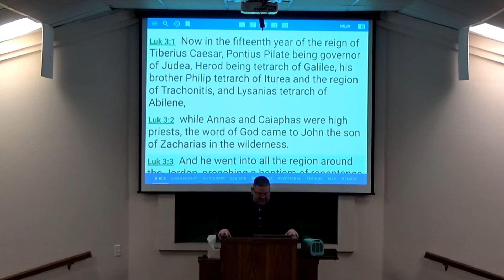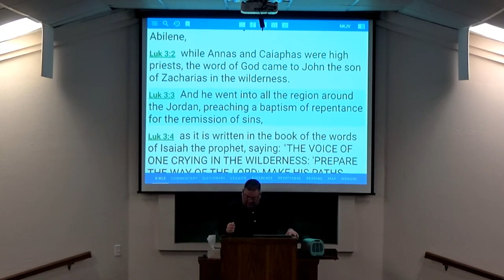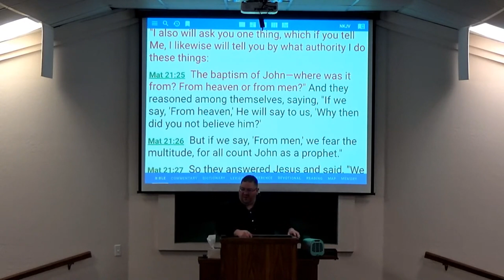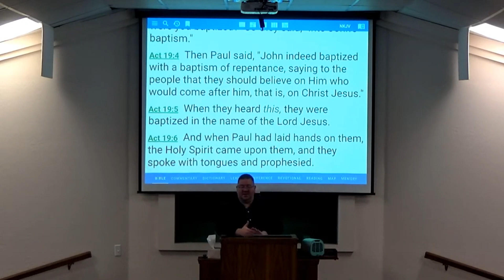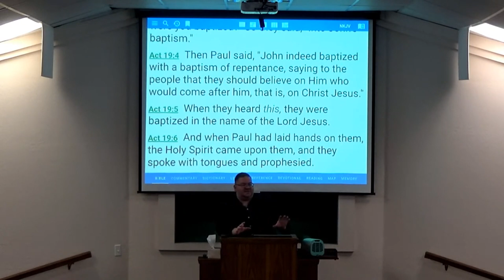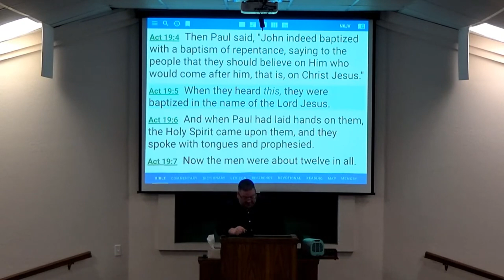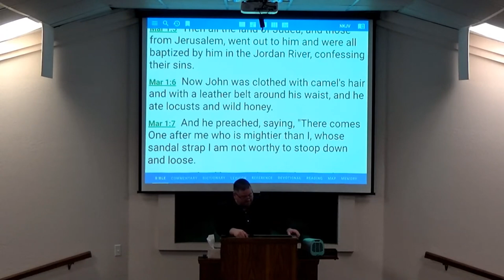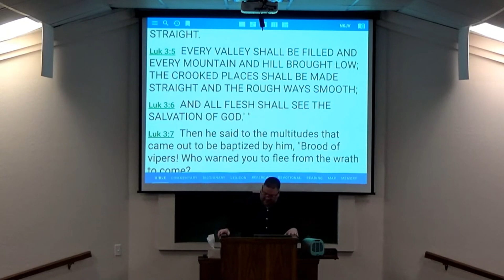2-15-23 Wed Class – Character Study: John the Immerser #4